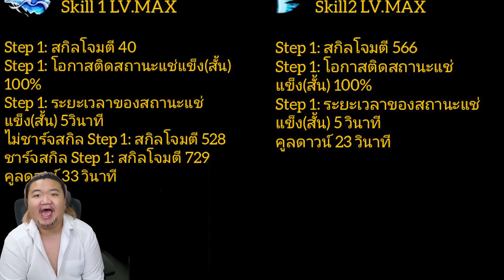คุซัน อาโอคิยิคิจิจิจิอิร์ๆ โหดนินะ - One Piece Bounty Rush ❄️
เกม One Piece Bounty Rush👒

ซื้อของได้เงิuคืu SHOPBACK 💲

⚡️My Channel Youtube แป๊ะ⚡️
🌸Paedudnam🌸